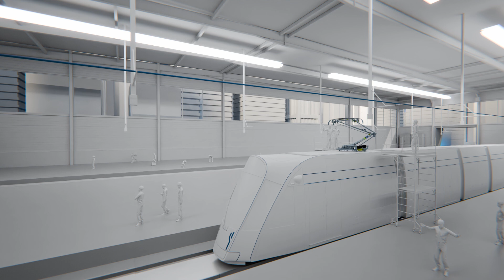OnTrack Monitoring by Schunk Transit Systems | Optimize maintenance | Reduce downtime | Rail Systems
In this short, animated video, the Schunk Group presents its innovative pantograph technology. Vivid animations show how the intelligent pantographs work and how they contribute to improving efficiency and safety in rail transport.

A particular highlight of the video is the demonstration of how the Schunk Group's pantographs can recognise and report faults on the track. This feature enables proactive maintenance and helps to minimise breakdowns and delays.

This video provides a quick yet in-depth look at the Schunk Group's advanced technology. Find out how we are shaping the future of rail transport. Watch it now!

▬ About the Schunk Group ▬▬▬▬▬▬▬▬▬▬▬▬
The Schunk Group is an international technology group employing around 9,600 people in 26 countries. The company is a leading supplier of products made of high-tech materials – such as carbon, technical ceramics and sintered metal – as well as machines and systems – from environmental simulation and air conditioning to ultrasonic welding and optical machines. Turnover of the Schunk Group was €1.6 bn in 2023.

The Schunk Group's long-term outlook, first held by Ludwig Schunk over 100 years ago when he founded today's Schunk Group, is crucial for its success.

According to his wishes, "the company must be led in such a way that healthy development and the preservation of independence are paramount." The Schunk Group's long-term goals of financial stability and independence, profitable growth and global presence are derived from this.

Technology leader through competence in materials and engineering.